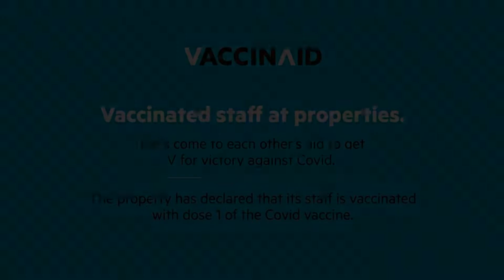Vaccinated Staff- OYO 67033 Hotel Sahil Plaza, Una, India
About Property:
Vaccinated Staff- OYO 67033 Hotel Sahil Plaza is located in Una. With a bar, the 3-star hotel has air-conditioned rooms with free WiFi, each with a private bathroom. The hotel features family rooms.
At the hotel, every room is equipped with a wardrobe. At Vaccinated Staff- OYO 67033 Hotel Sahil Plaza each room has a TV with cable channels.
The nearest airport is Kangra Airport, 75 km from Vaccinated Staff- OYO...
Property Type: Hotel
Address: Una-Chintpurni Road vpo Rainsary, Una, Jhalera, Himachal Pradesh, 174303 Una, India
Searching For
1. Vaccinated Staff- OYO 67033 Hotel Sahil Plaza - Una - India
2. Vaccinated Staff- OYO 67033 Hotel Sahil Plaza - Una - India Address
3. Vaccinated Staff- OYO 67033 Hotel Sahil Plaza - Una - India Rooms
4. Vaccinated Staff- OYO 67033 Hotel Sahil Plaza - Una - India Amenities
5. Vaccinated Staff- OYO 67033 Hotel Sahil Plaza - Una - India Offers and Deals
Audio Credit:
Track Title: Reasons To Hope
Artist: Reed Mathis